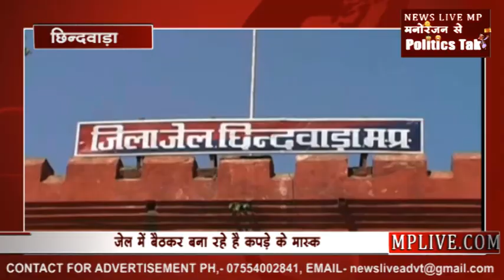कैदियों की नई पहल, बीमारी से लड़ने ऐसे उठाएंगे कदम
पूरे देश में कोरोना वायरस से हड़कंप मचा हुआ है जिसके चलते कोरोना वायरस के संक्रमण से बचने के लिए जिले के कलेक्टर ने  लॉक डाउन के  आदेश जारी कर दिए है .वही छिन्दवाड़ा जिले में कोरोना वायरस से बचने के लिए जिला जेल में बंद कैदी भाई आगे आये है . जिला होस्पिटल प्रबंधन ने जेल प्रबंधन के सहयोग से कैदीयो को मास्क बनाने का काम दिया गया है . जिसमे जेलर राजकुमार त्रिपाठी के मार्गदर्शन में मास्क बनाए जा रहे है . कैदीयो ने एक दिन में 200 से 250 मास्क तैयार किये है .वही जेल प्रबंधन ने कोरोना वायरस को देखते हुए 31 मार्च तक किसी भी परिजनों को नही मिलने दिया जाएगा .साथ ही प्रबंधन द्वारा जेल गेट के सामने साबुन और पानी की व्यवस्था की गई है कोई भी बिना हाथ धोये अंदर नही आएगा है. साथ ही जो नए कैदी आएंगे उनके लिए अलग से व्यवस्था की जा रही है . डॉक्टर के परीक्षण के बाद ही उन्हें जेल के भीतर लिया जाएगा . छिन्दवाड़ा से महेश चांडक की रिपोर्ट

बाईट 1 & 2 - राजकुमार त्रिपाठी जेलर